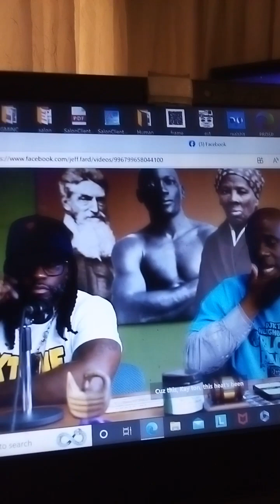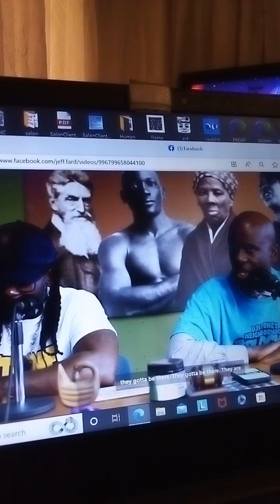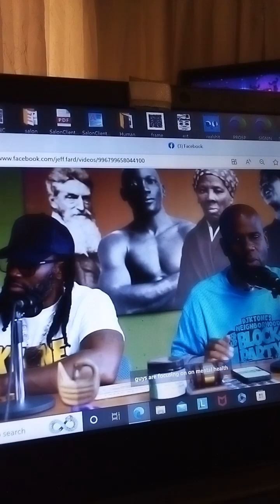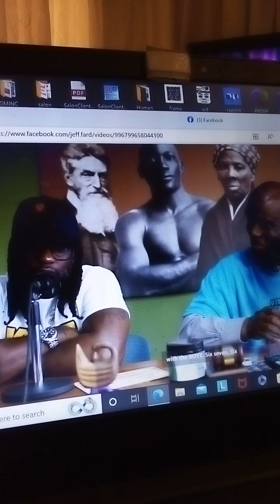Denver Montbello Community Day DJKtone 2023